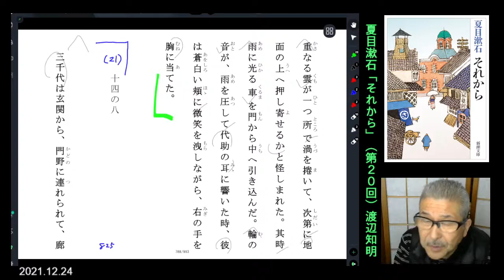朗読を表現に=夏目漱石「それから(20/26)」十四(中)渡辺知明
「代助の方では、もう言うべきことを言いつくしたような気がした。」